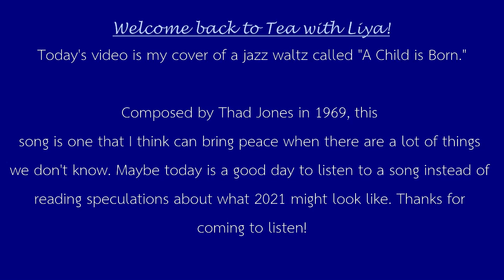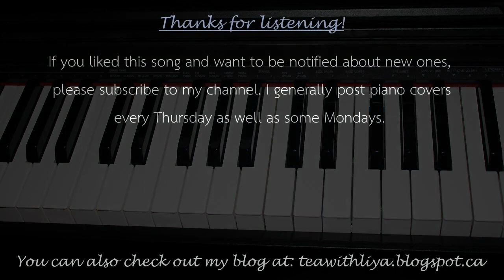"A Child is Born" (T. Jones) // Jazz Piano Cover by Liya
Welcome back to Tea with Liya! It's the middle of May, but I'm still waiting for temperatures to qualify as spring. In the meantime, I recorded this song called "A Child is Born." It got me thinking about some things that remain the same even when others change. Thanks for coming to listen!

Tea with Liya is a channel all about making your life better with music. I post jazz piano covers weekly, so come back here next Thursday afternoon!

I do not own the copyright for any of these songs unless otherwise mentioned, but I hope that my covers are only bringing positive effects for this song and for you!

That means they'll be recommended to more people, who will be able to listen to more music!